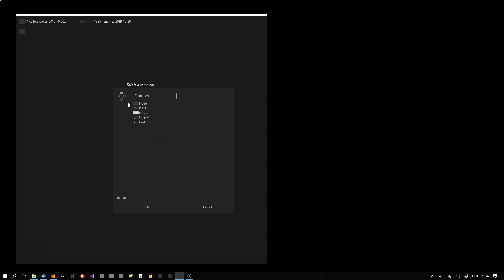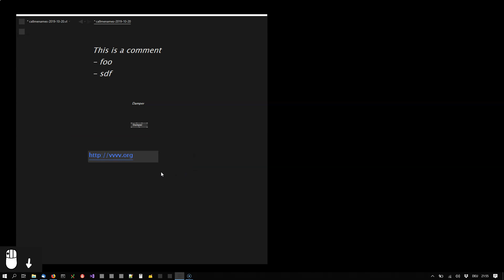HowTo Create a Comment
All you need to know about creating comments.